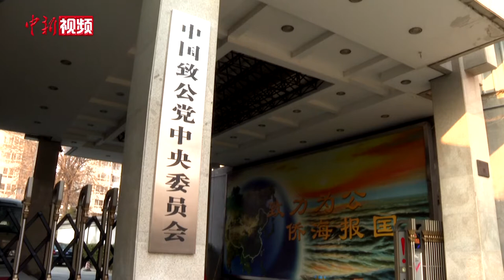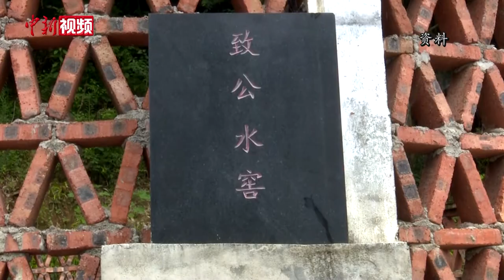致公党中央副主席曹鸿鸣：秉承侨海特色 发挥好民主党派作用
两会期间，全国人大常委会委员、华侨委员会副主任委员，致公党中央副主席曹鸿鸣在接受中新社记者专访时介绍了今年致公党中央提案素材征集情况。